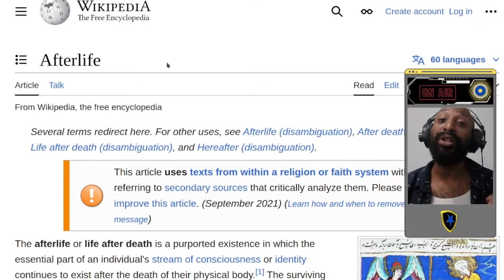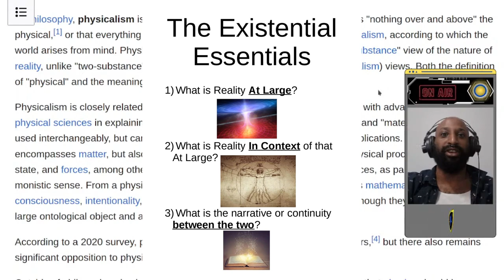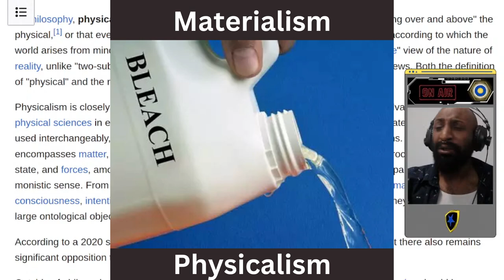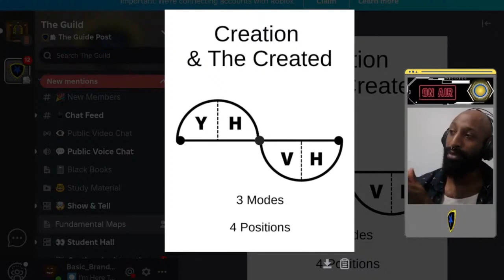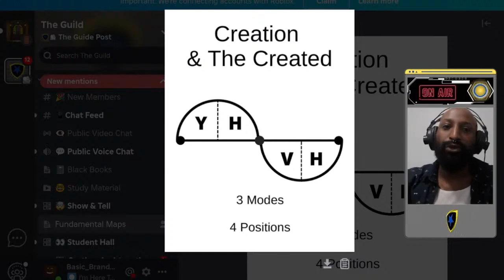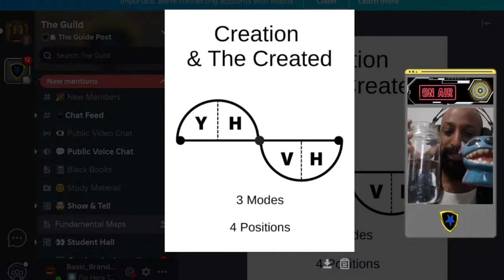The Nature Of Your Predicament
Without comprehending the nature of your predicament, and how you are continuing to agree to it, you will not change your circumstances.